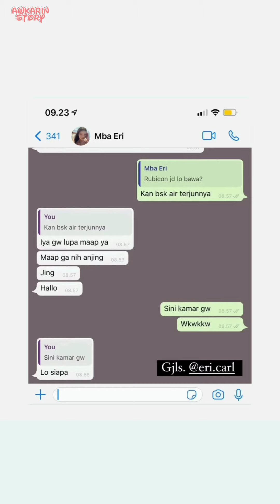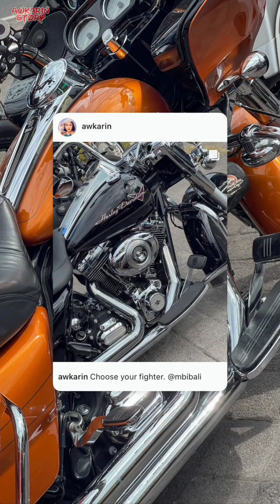Awkarin Dan Gangga Kembali Bucin - 05 September 2021 || Awkarin Story